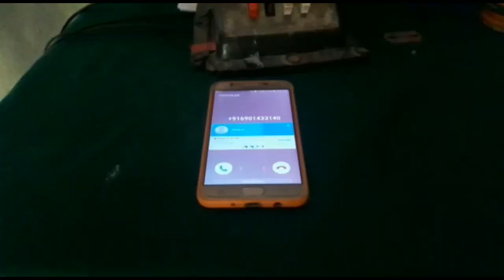পৰ নাৰী পৰ পুৰুষৰ অবৈধ্য প্ৰেম/ Assamese video/Assamese short film.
This is an Assamese short film made by "Pragati team .this story is inspired of a true incident..besides this video is providing some possitive social mgs..so plz share this video as possible..